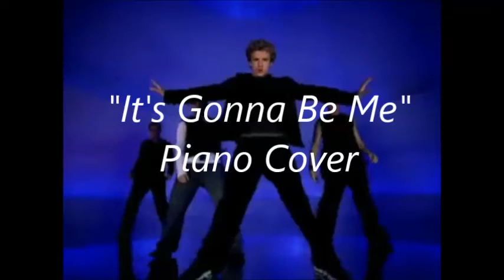N'SYNC It's Gonna Be Me Piano Cover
Piano Cover of NSYNC's "It's Gonna Be Me" for this week's "Throwback Thursday'!

Lyrics:
It's gonna--be--me
[Justin:] Oh, yeah

You might've been hurt, babe
That ain't no lie
You've seen them all come and go, oh..
I remember you told me
That it made you believe in
No man, no cry

Every little thing I do
Never seems enough for you
You don't wanna lose it again
But I'm not like them
Baby, when you finally,
Get to love somebody
Guess what,
It's gonna be me..

You've got no choice, babe
But to move on, and you know
There ain't no time to waste
You're just too blind (too blind), to see
But in the end, ya know it's gonna be me
So just tell me why

Get to love somebody (somebody)
Guess what (guess what)

[Justin:] Oh yeah...

There comes a day
When I'll be the one, you'll see..
It's gonna-gonna-gonna-gonna-gonna

All that I do
Is not enough for you
Don't wanna lose it
But I'm not like that
When finally (finally)
You get to love

Never seems enough for you (for you babe)
You don't wanna lose it again (don't wanna lose it)
Get to love somebody (love..)

Every little thing I do (Oh...)
Baby, when you finally (baby when you finally)